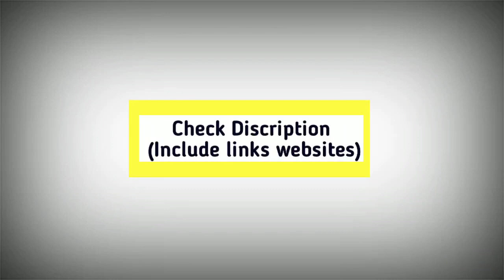How to download no copywrite Video and Image 6 website Tech geek YouTube